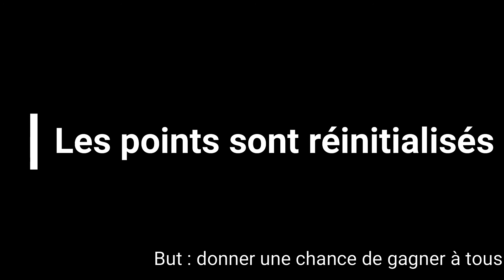[ DDO ] - La Coupe des Dragons - Partie II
Bonjour les guildeux,

Comme prévenu avant le début de l'évent, une réorganisation des écoles était prévue en cas de déséquilibre dans les groupes !

Arrivée à la quasi moitié de l'évent, il était temps de réagir ! C'est pourquoi, nous avons choisi de spliter vos 3 écoles en 2 maisons :

- La Maison Serpent'Warg
- La Maison Griffon d'Orr

Bien évidemment, toutes nos félicitations vont à la Maison Caticorne qui a montré toute sa motivation/détermination/organisation en ce début de saison. Les membres actifs recevront de la part de Tatsu une récompense !

En ce qui concerne la récompense finale offerte par moi-même, à savoir, une licence de monture aléatoire d'une valeur de 400 gemmes, elle reste en jeu ! Seuls les participants les plus actifs de la maison gagnante remporteront ce gain  (avec une limite de 10 membres) !

Alors à vos points et n'oubliez pas que cet évent est là avant tout pour s'amuser et jouer E-N-S-E-M-B-L-E !

Tatsu et moi sommes à votre disposition pour toutes questions supplémentaires.

- Tyn